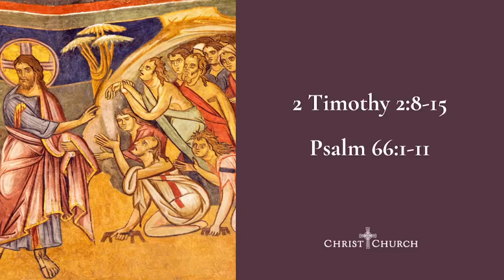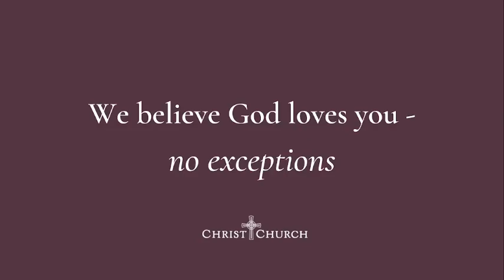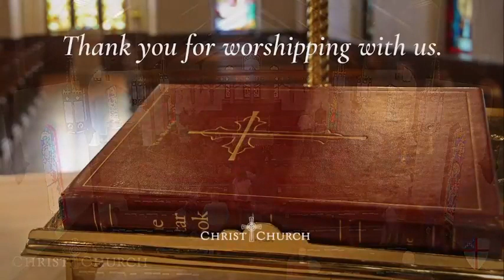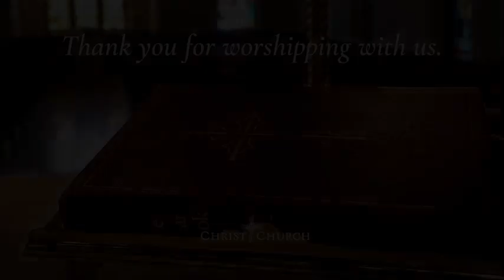Sunday, October 9, 2022